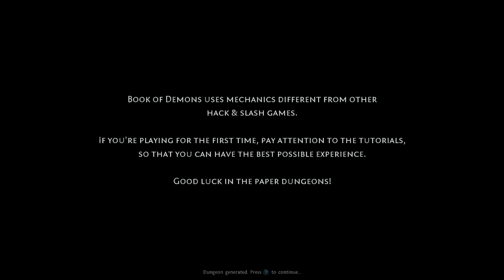Book of Demons Part 01: The Papercraft Paladin | [Livestream]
I might have missed a core gameplay mechanic in the tutorial

Book of Demons is a combination ARPG, Roguelike, and deckbuilder by Thing Trunk, currently available on PS4, PC, Xbox One, and Switch.

Discord (Thanks to Paladin Knight)